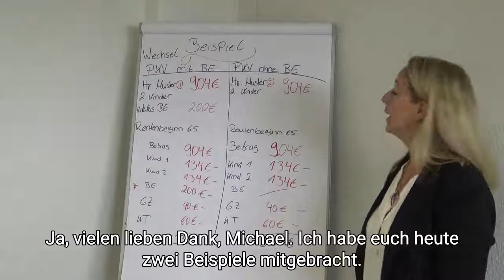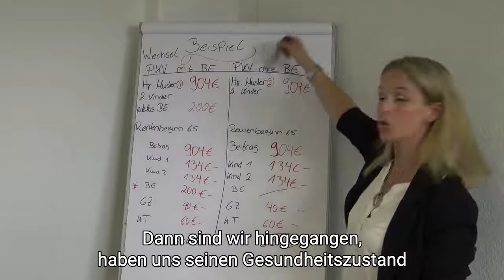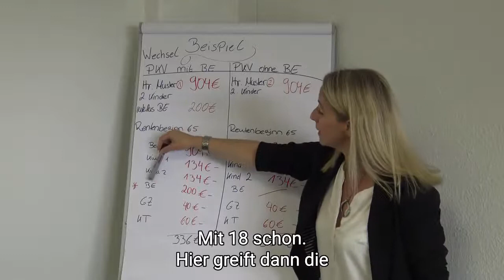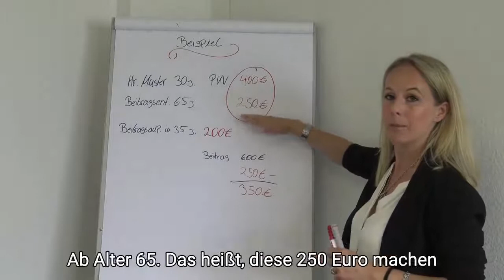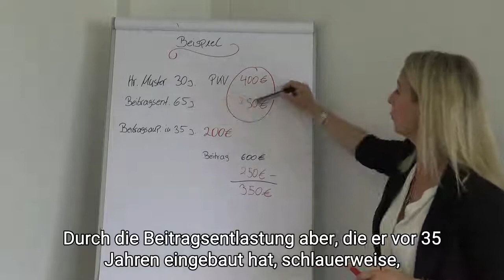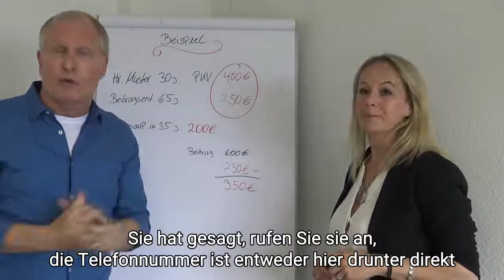Ist die private Krankenversicherung im Alter noch bezahlbar?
Tragen Sie sich jetzt zu Ihrem Wunschtermin ein. Jennifer Nanik freut sich auf das Gespräch mit Ihnen.

Wie kann ich meine private Krankenversicherung
überhaupt im Alter bezahlen?
Diese Frage ist jetzt nicht ein Corona Thema, was ja gerade hier
durch unser Land geistert, sondern diese Frage haben sich schon unheimlich viele Menschen gestellt, weil natürlich die privaten Krankenversicherer auch dafür sorgen, durch ihre permanenten.

JETZT Das Video anschauen und einfach klarer sehen.